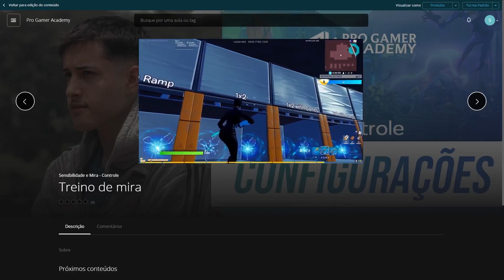COMO MIGRAR DA MANEIRA MAIS RÁPIDA POSSÍVEL DO CONTROLE PARA O MOUSE E TECLADO (MT)? - FORTNITE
No vídeo de hoje explicamos para aqueles que sonham em migrar para o mouse teclado a maneira mais eficiente de se fazer isso. Muitos querem migrar do controle para o mouse e teclado mas acabam demorando muito para fazer essa transação então resolvemos ajudar essas pessoas a migrarem para o MT da maneira muito rápida. Se acostumar com binds novas e mecânicas novas não é algo muito fácil e rápido, então você deve ficar até o final para conseguir absorver todo o conteúdo que passamos aqui.

Se você fica pensando em como migrar do controle para o mouse e teclado ou se você já migrou mas não sente evolução esse vídeo é para você. Vamos passar aqui dicas completas para você conseguir jogar no mouse e teclado de maneira melhor comparada com o que você jogava no controle. Não vamos passar simplesmente dicas de configurações de teclado e mouse, mas sim dicas que irão fazer você adaptar mais rápido esse seu novo estilo de jogo. Assim, você conseguirá evoluir de maneira muito mais rápida no mouse e teclado. Fique tranquilo, pois vamos te ensinar a você se adaptar de maneira mais rápida ao mouse e teclado mt no fortnite. Essas dicas servem tanto pra pc, quanto para console.